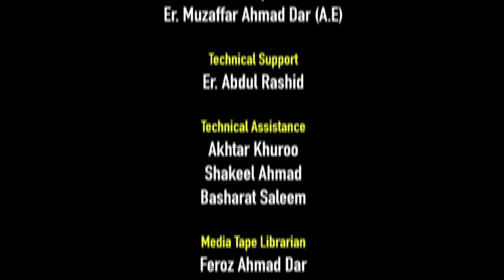National Seminar on "Open Science, Open Access and IEEE Explore"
Organised by